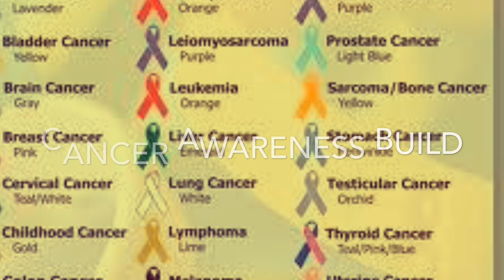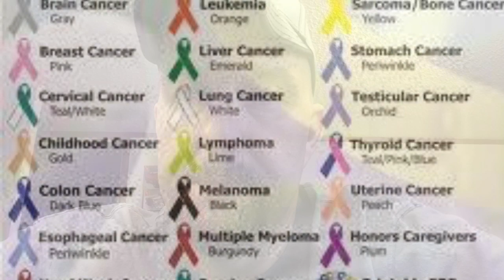Cancer Awareness Build